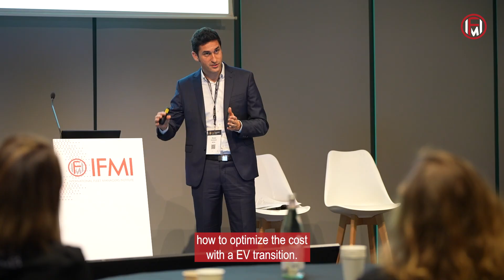IFMI Sessions | Fleet Europe Days 2024 | 23 October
This year at the Fleet Europe Days we introduced a new concept for the International Fleet Managers Institute sessions: 4 topics in 4 rooms at the same time. Allowing people to attend specific times and sessions according to their needs.

The 4 topics were:
• Cost of sustainability
• E-mobility & electrification
• Sustainable mobility
• Commercial vehicles & sustainability

23 October 2024
Milan, Italy